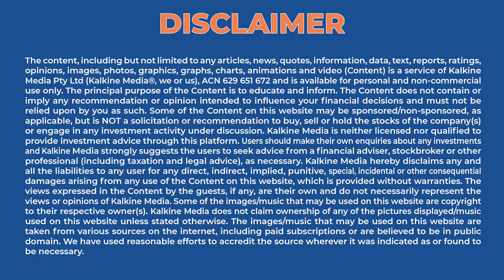How are trust and truth defining factors of blockchain? || Expert talk with Mr Arie Trouw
XY Labs is a tech startup in California with a mission to create software and location-data-driven devices to build a global data network focused on people's dataist relationship to the physical world. XY Labs’ products include the COIN app and XY Find It, and the company launched the XYO Network. With over 3 million downloads for the XYO-enabled application “COIN”, users around the world can participate in the XYO Network and even be rewarded for doing so. This video is an exclusive interview with the Founder, CEO & CTO of XY Oracle Protocol Mr Arie Trouw.